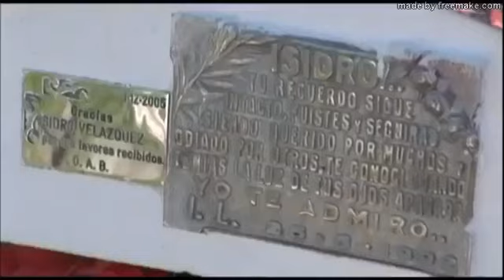Los Hermanos Cardozo/El Puente De La Traición/Video